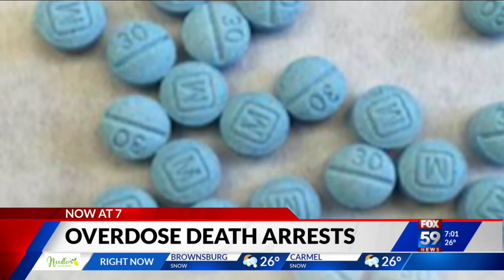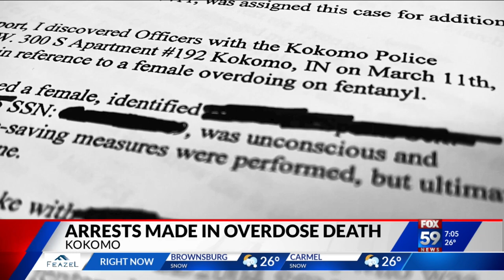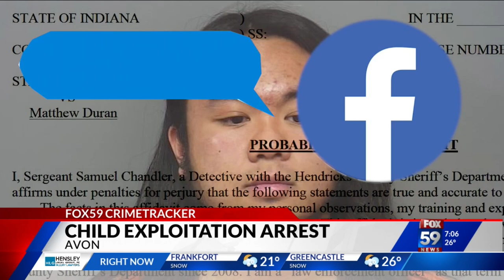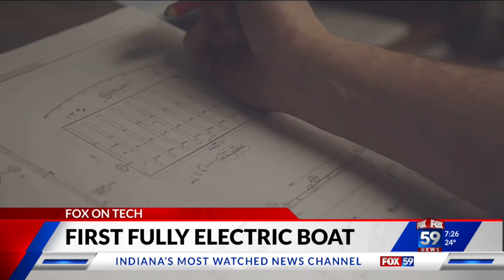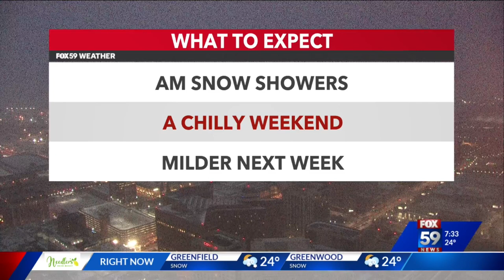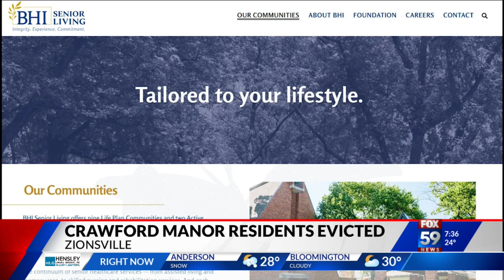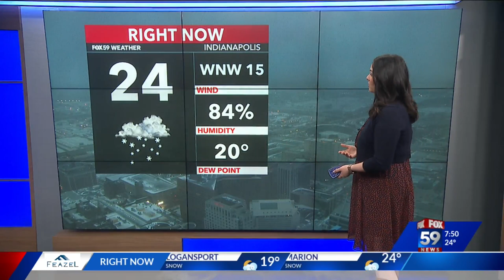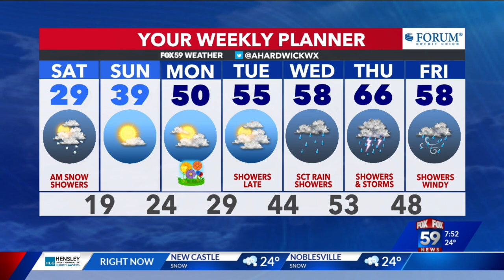FOX59 Morning News at 7AM - 3-18-23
Cameron Ridle anchors FOX59 Morning News at 7AM on WXIN-TV Indianapolis.